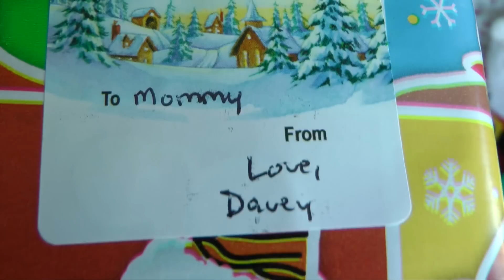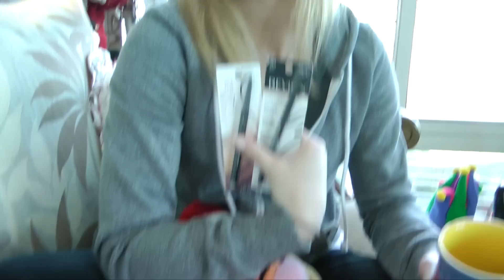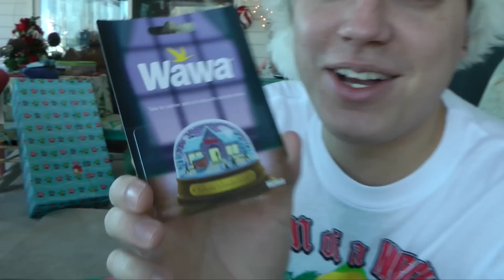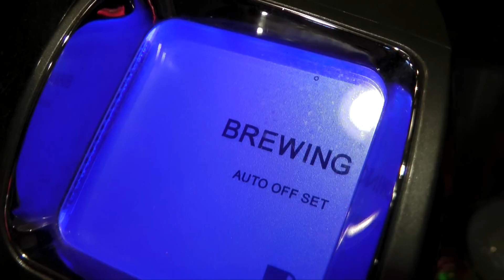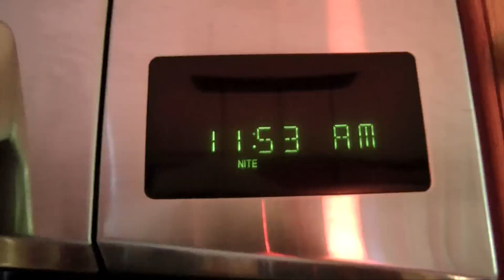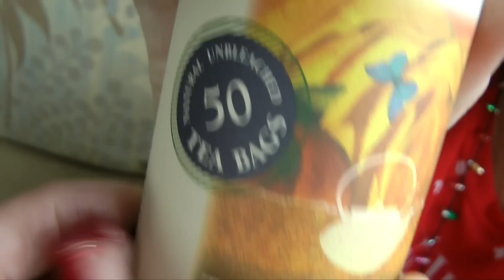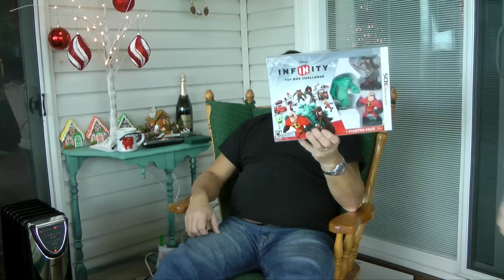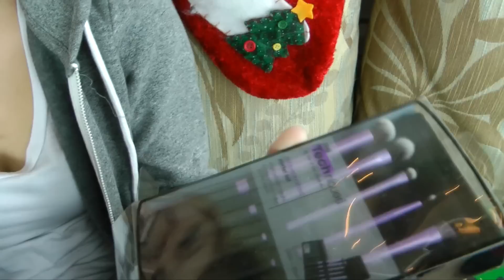Christmas 2014: Part One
Merry Christmas! Thanks to your amazing support, my family and I had an unforgettable holiday. Please see everyone below who was kind enough to send us Christmas presents:

Note: If you contributed and your link is not listed above, please let me know!